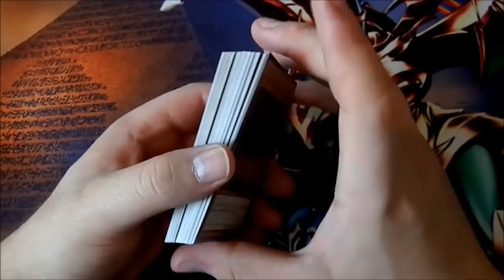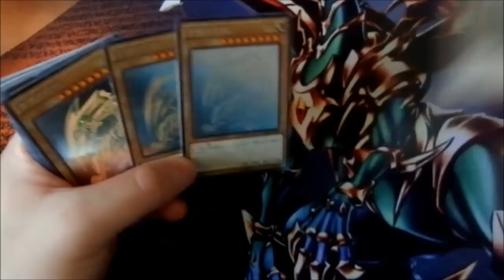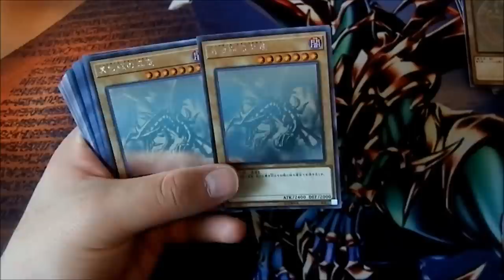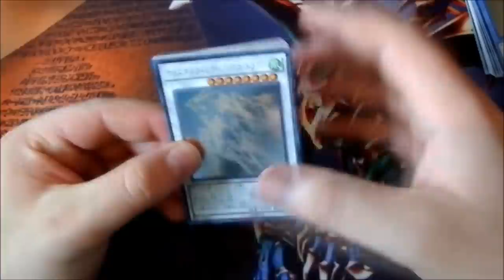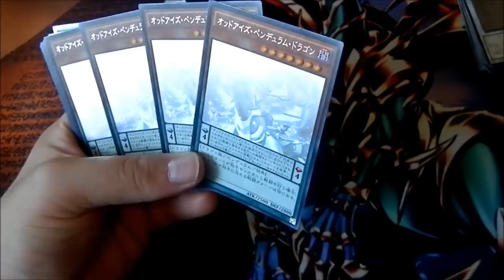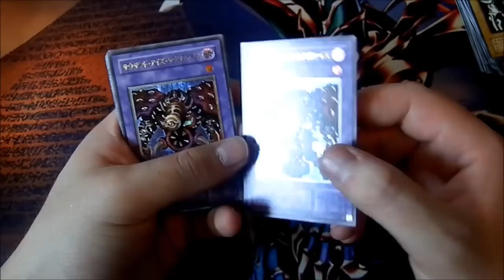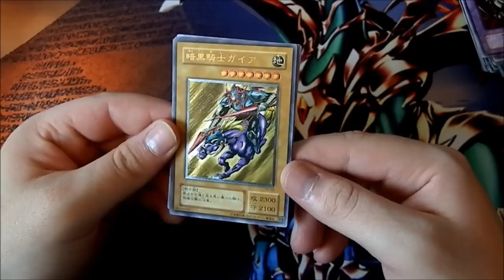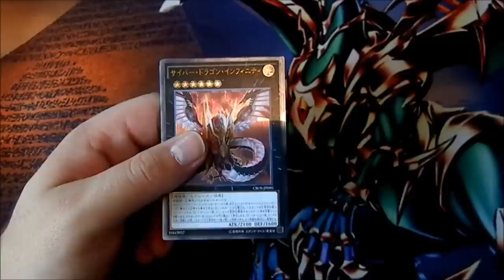1300€ OCG Folge | Yu-Gi-Oh Neuzugänge #125 | House of Cards